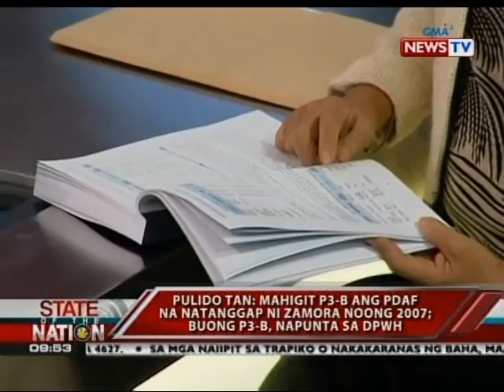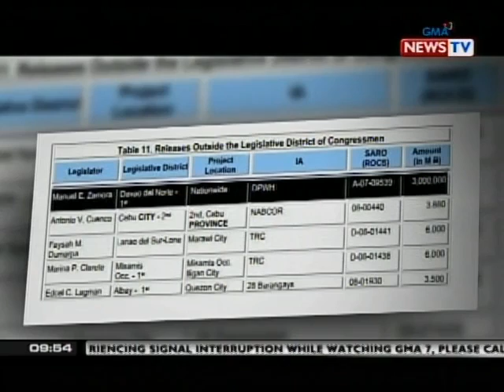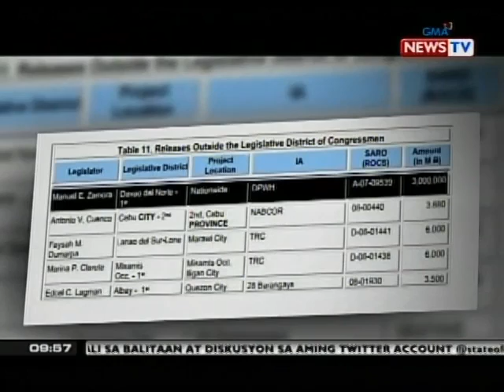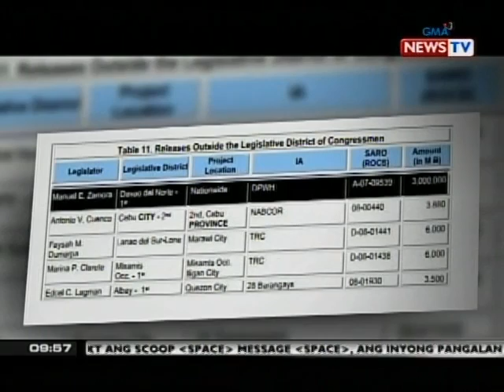SONA: Panayam kay COA Chairperson Grace Pulido Tan at Vice Governor Manuel 'Way Kurat' Zamora